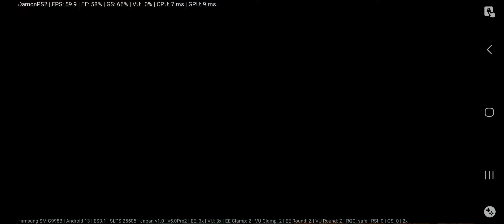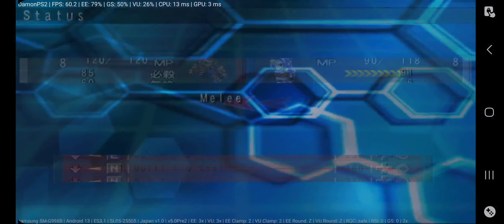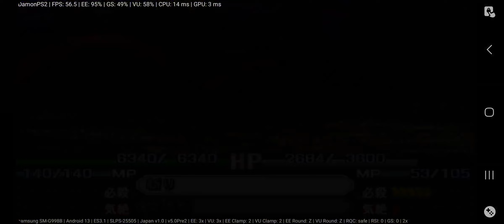Ps2 [1] Namco X Capcom - Walkthrough [English] - Chapter 32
Played by me :A to Z game
Emulator damon ps2 pro